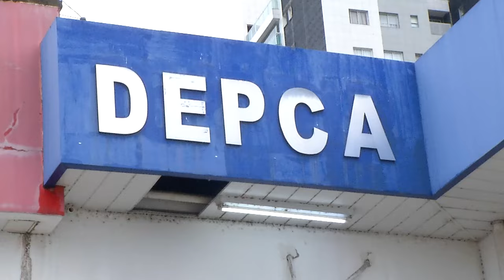MULHERES SÃO PRESAS PELA MORTE DE CRIANÇA DE 4 ANOS - 25.04.2024